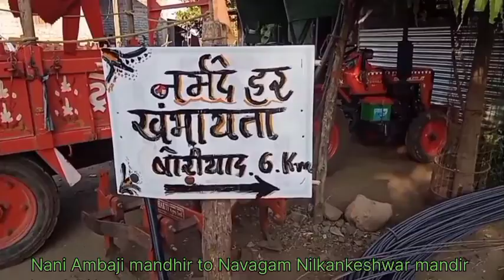NaniAmbaji mandhir to Navagam Narmada Parikrama - Day 51 Talk || Sadhak Mahesh ||Tantrika Pathshala